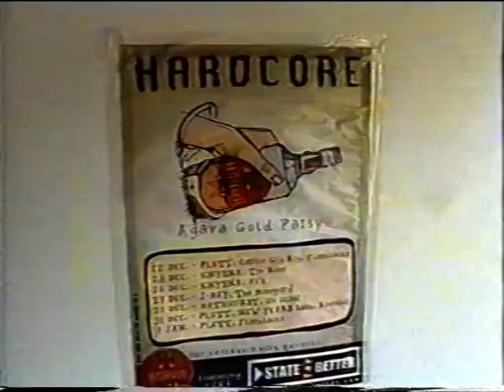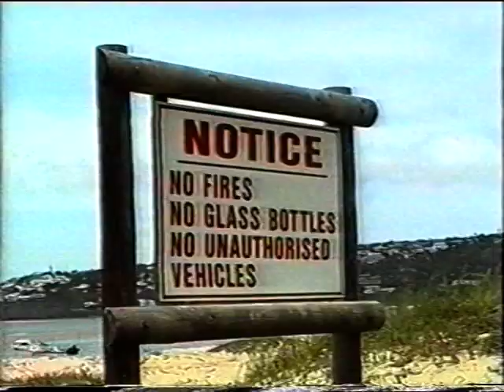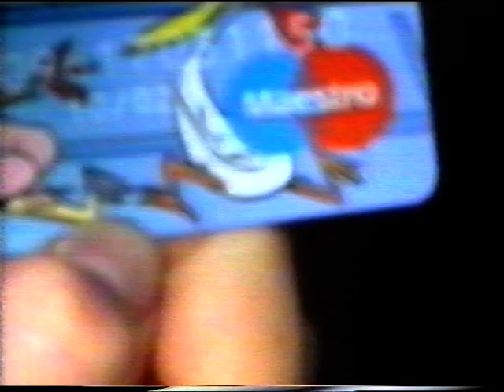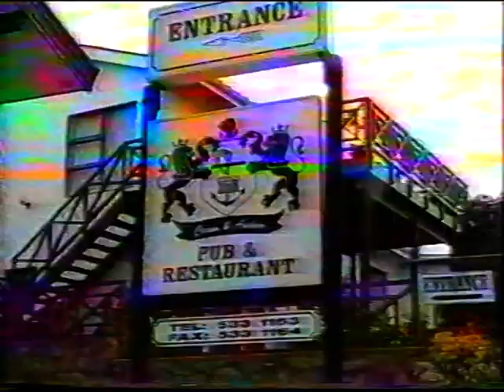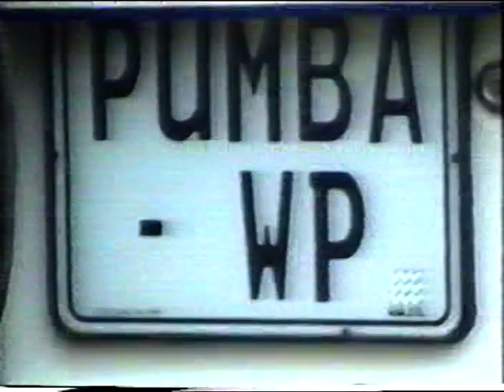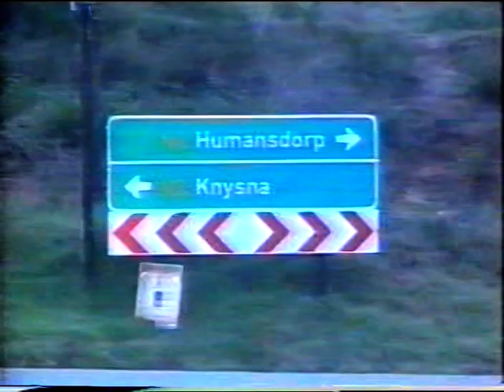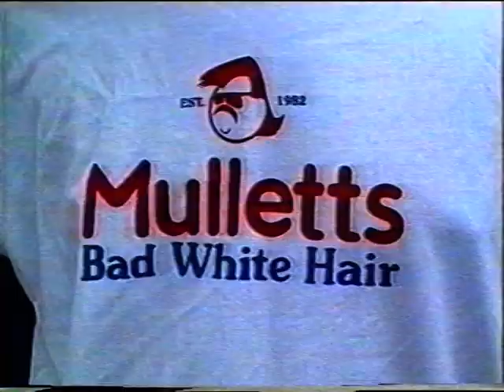Plett Holiday December 2002?